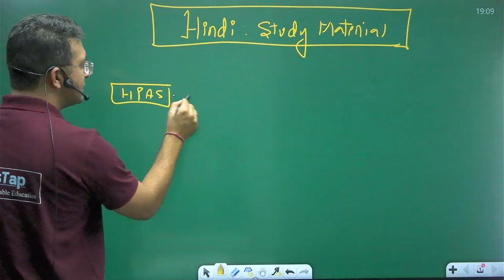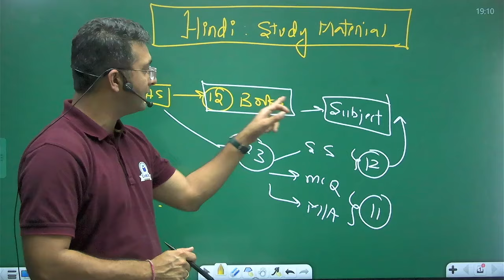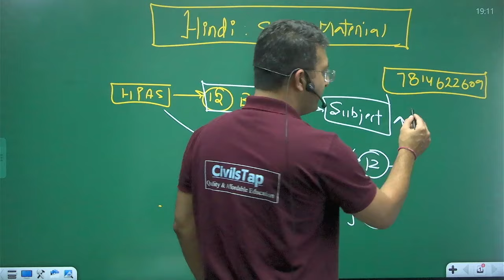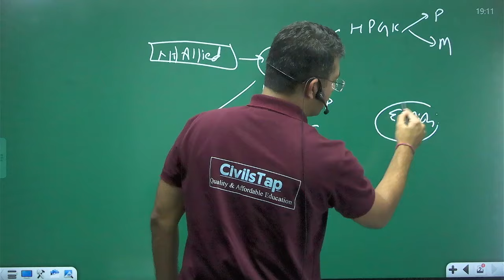HPAS/Allied/NT | Study Material in Hindi | Civilstap Himachal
✅Telegram link (Must Join) (CivilsTap Himachal).